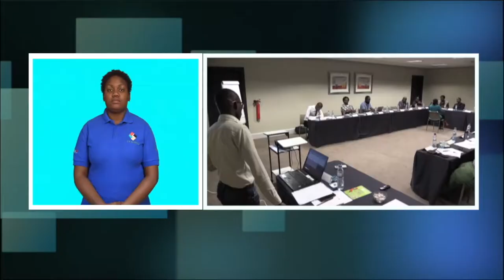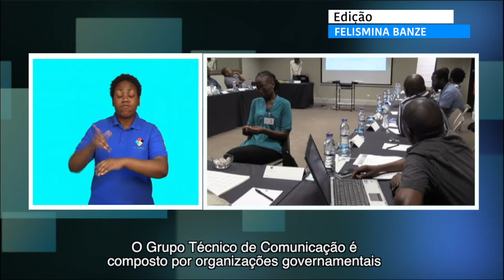TV SURDO CAPACITA COMUNICADORES QUE TRABALHAM COM O HIV EM COMUNICAÇÃO INCLUSIVA